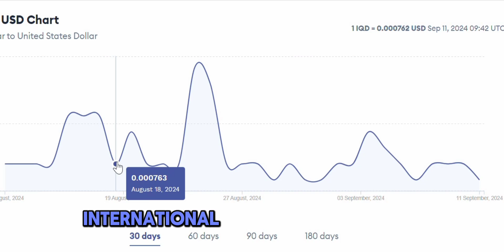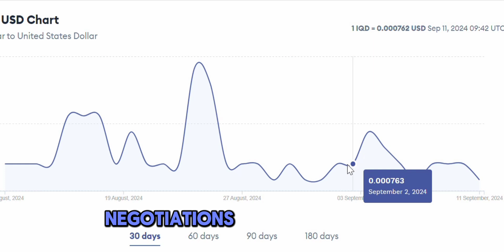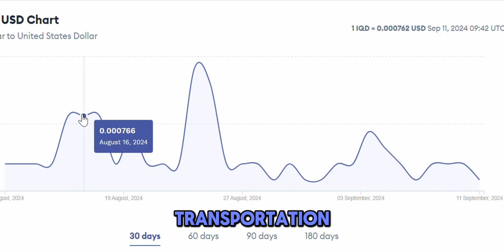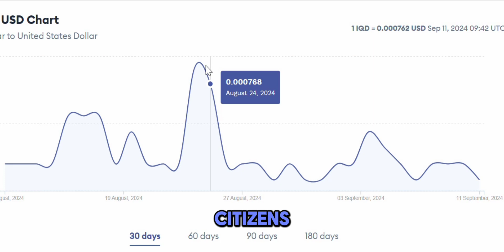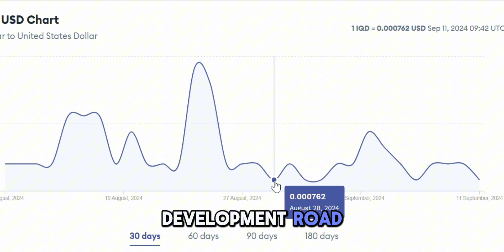How Iraq's Development Road Project Could Lead to a Revaluation of the Iraqi Dinar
Welcome back to Iraqi Dinar! Today, we’re exploring a hot topic in the financial world: the highly anticipated Development Road Project and how it could influence the revaluation of the Iraqi dinar. This massive undertaking might just be the push the Iraqi dinar needs for a significant revaluation. Let’s dive into the details."

"Iraq is gaining attention with its ambitious Development Road Project. This vast infrastructure plan aims to transform the country into a crucial international transportation hub, similar to China’s Belt and Road Initiative. The project seeks to connect Iraq to Europe, Turkey, and the Gulf nations through a comprehensive network of railways, highways, and ports. Its impact will extend beyond Iraq, reshaping the region’s economy.
"But with such a monumental project comes a key question: Can Iraq fully leverage this opportunity without addressing the value of its currency—the Iraqi dinar?
Experts argue that a revaluation of the Iraqi dinar may be necessary to maximize the benefits of the Development Road Project. Here’s why this connection between infrastructure and currency value is so critical.
To drive the Development Road Project forward, Iraq will need to attract significant international investment. Currently, the dinar is undervalued, which, while advantageous for exports, presents a hurdle for foreign investors who view an unstable currency as a financial risk.
As international contracts are drawn up and negotiations begin, a revalued dinar could signal economic stability, instilling confidence in investors and encouraging further investment in Iraq’s infrastructure and industries.

The project will also require substantial imports of materials, technology, and skilled labor. A stronger dinar would make these imports cheaper, allowing Iraq to stretch its budget further and accelerate the project’s completion.

"Without a currency revaluation, the cost of these imports could become a burden, delaying progress and diminishing the overall impact of the project."

"The goal of the Development Road Project is to position Iraq as a global transportation and logistics hub. But to compete with regional powerhouses like Turkey, Saudi Arabia, and the UAE—each of which has a stable, stronger currency—Iraq must consider strengthening the dinar."

"A more valuable currency could elevate Iraq’s competitiveness in the global market, improving trade relations and creating favorable conditions for partnerships with neighboring countries and international corporations."

"On a domestic level, a stronger currency would enhance the purchasing power of Iraqi citizens. This would make everyday goods more affordable, promote the growth of local businesses, and improve the standard of living across the country. An economically thriving Iraq is key to the long-term success of the Development Road Project."

[Conclusion] Visuals: Construction projects progressing, international trade bustling, and an upward trend in Iraq’s economy

"In summary, Iraq’s Development Road Project is a monumental step towards transforming the nation into a global transportation hub. However, to fully realize its potential, many believe that increasing the value of the Iraqi dinar is essential. A stronger currency would support international investment, strengthen purchasing power, and ensure Iraq’s competitiveness on the global stage."